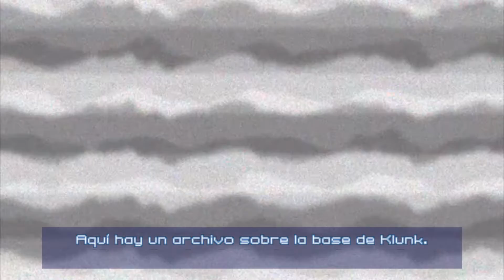¡A POR KLUNK EN SU BASE SUBMARINA! | CLANK AGENTE SECRETO #7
▅ ▆ ▇ █ ⚠️ABRIR LA DESCRIPCIÓN ⚠️ █ ▇ ▆ ▅

Bienvenidos chicos y chicas a mi canal de YouTube, en el día de hoy vamos a jugar al ClankAgenteSecreto, espero que os guste muchísimo el video de hoy y lo apoyéis con un like 👍.

🎥SUSCRIPCIÓN A MI CANAL🎥

¿Te ha gustado el video 👍? Si tu respuesta es un sí me alegro mucho 😄. Si te ha gustado el video ¿A que esperas para estar suscrito? 😜

🎮INSTANT GAMING🎮

Si queréis compraros un juego o alguna tarjeta de prepago de una forma mas BARATA y SENCILLA, y a la vez me queréis apoyar, lo podéis hacer a través de este link.

Si te interesa poder mejorar el canal y a la vez apoyarme puedes hacerlo con una donación vía PayPal.

(Estas donaciones irán destinadas exclusivamente a mejorar el canal)

🌟𝗧𝗛𝗘𝗦𝗣𝗘𝗖𝗧𝗥𝗘𝟵𝟵 𝗧𝗨 𝗖𝗔𝗡𝗔𝗟 𝗗𝗘 𝗝𝗨𝗘𝗚𝗢𝗦🌟